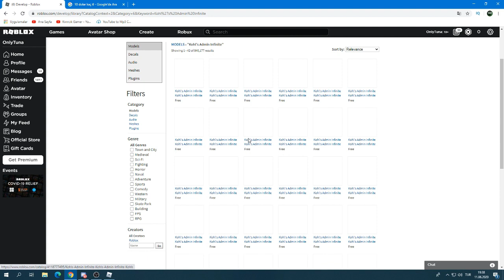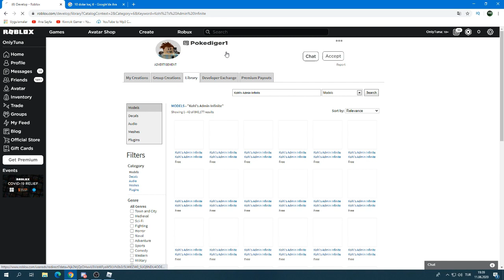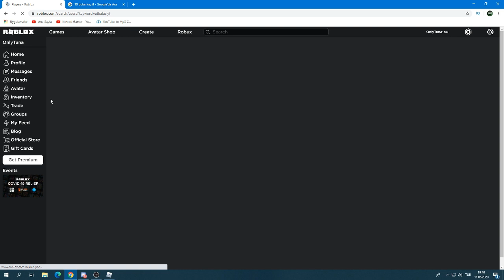roblox*AT KAFASI NASIL OLUNUR? / Türkçe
DİSCORD Roblox nedir?Roblox nedir? Roblox her yaştan çocuklar için güvenli platform, etkileşimli eğlenmek ve öğrenmeyi içeren bir online sanal oyun alanı ve atölye alanıdır. Roblox'da hemen hemen her şey tasarlanmış ve topluluk üyeleri tarafından benzersiz bir şekilde inşa edilmiştir. Roblox 8 ile 18 yaşındaki çocuklar için tasarlanmış, ancak her yaştan insanlar için açıktır. Her oyuncu bir avatar seçerek ve ona bir kimlik vererek başlar. Daha sonra Roblox'u keşfedebilirsiniz. Harita üzerinde gezilebilir gökdelen, helikopter, dev langırt makinesi, bir çok oyunculu oyun veya farklı çok çeşitli oyunlar olabilir ve haritalar oluşturulabilir. Her oyuncuya tasarım ve bir şey inşa etmek için sanal araç ile birlikte gelişmemiş için gayrimenkul parçası verilir. Sanal arazi oluşturmanın hiçbir masrafı yoktur. Katılarak ve güzel şeyler inşa ederek, Roblox üyeleri özel rozetleri yanı sıra Roblox dolar ( "ROBUX") kazanabilirsiniz.

roblox apk
roblox indir

roblox hile
roblox egg hunt
egg hunt 2019
egg hunt 2019 event
egg hunt event
roblox egg hunt 2019
roblox egg hunt 2019 event
event
roblox giriş
roblox oyunu
roblox robux hilesi
roblox oyunları
roblox izle
roblox yükle
roblox oyna
roblox oyuncak
roblox aç
roblox avatar
roblox army control simulator codes
roblox apkpure
roblox adopt me
roblox at kafası
roblox apk hile
roblox adları
a roblox character
a roblox game
a roblox card
a roblox noob
a roblox song
a roblox cake
a roblox name
a roblox story
roblox bedava robux
roblox balloon simulator
roblox bee swarm simulator
roblox bedava hesaplar
roblox bee swarm simulator codes
roblox baldi
roblox blob simulator codes
roblox bubble gum simulator
roblox bedava robuxlu hesaplar
roblox bubble gum
egg hunt event bubble gum
roblox billionaire simulator codes
b roblox decal
b roblox game
b roblox face
roblox b tools
roblox btools hack
roblox b hop
roblox btools script
roblox b e d wars
roblox btools exploit
roblox troll
roblox b rebirth codes
dramaticbookl troll
roblox trollmek
roblox insanları trollemek
roblox troll türkçe
c roblox catalog
roblox x face id
c roblox wiki
c roblox item
c roblox games
roblox c u again
roblox.c om/games
roblox hack.c
roblox bedava eşya alma android,
roblox bedava eşya kazandıran oyunlar,
roblox bedava eşya alma kodu 2019,
roblox mining simulator bedava eşya alma,
roblox bedava gamepass,
roblox bedava giysi alma,